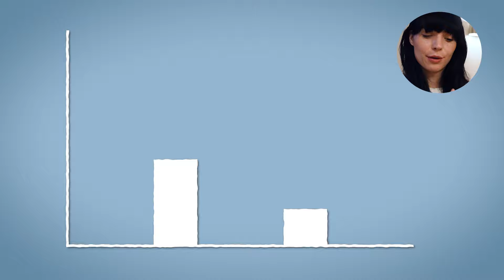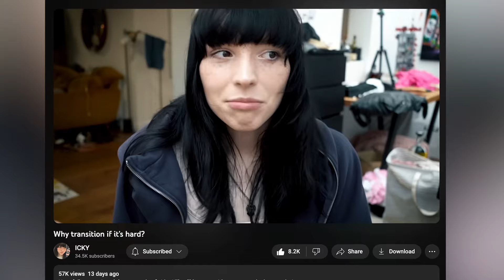The HRT plateau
It was very real 4 me and it sucked :)